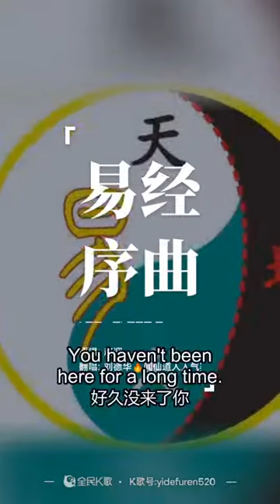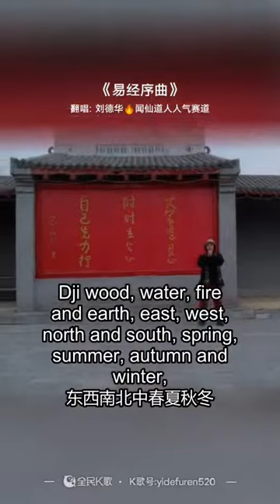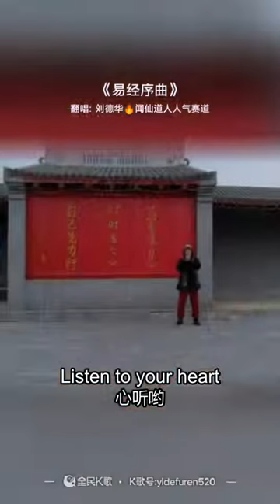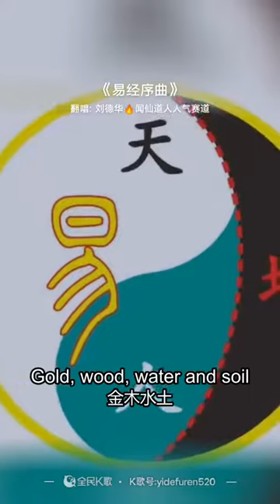适合本头像的歌易经序曲美声天籁之音A song suitable for this head. I Ching Overture sound of national beauty and nature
ちゅーごく中国、ちゅーごく中国にん人は、くふー工夫、ぶじゅつ武術、ちゅーごく中国カンフー、ちゅーか中華ぶじゅつ武術、じはつ自発てき的こー功、こーほー功法、ないこー内攻、ないこー内攻肓」、みち道、どーきょー道教、みちや道家、しゅーきょー宗教、かがく科学、てつがく哲学、ちゅー中华ぶんか文化、ちゅーか中華ぶんめー文明、china、chinese、せかい世界、だいどー大同しょーこく小国かみん寡民、ちきゅー地球は、せかい世界をせかい世界、インターネット、ネット、ネットサーフィン、ぶんめー文明、ぶんか文化、うらない占い、うらない占い、うんめー運命、よそく予測、よげん予言、めんそー面相、てそー手相、み見しょー相、あい相すべ術、しんせん神仙、しんれー神霊、しんめー神明、む無しんろん神論、ゆーしん有神ろん論、ぶっきょー仏教、ぶっきょー仏教、ふつ仏、キリストきょー教、キリストきょー教、てんし天使、かみ神、かみ神、かみ神、かみ神、かみ神、かみ神、かみ神、カトリック、てんしゅ天主、かいしん改新きょー教、イスラムきょー教イスラム、せーしょ聖書、コーラン、タルムードえき易、かいこん悔恨、しゅーえき周易、どー道とくきょー徳経、とくどー徳道をへ経て、ひつじ羊のかわ皮をまき巻き、かんぽー漢方い医、ほし星うらない占术を、いのち命运、こー幸运、うらない占い、おーどーり大通りを、ひと人间の、じんせー人生、ひと人、ち地狱、てんごく天国で、ふつ仏さま様に、せんぞ先祖、ほんけ本家、どーとく道徳、きょーてん経典、クラシック、むかし昔、むかし昔、「よん四しょ書ごきょー五経、テクノロジー、にんげん人間、じんぶん人文、阴阳、たいきょく太極き旗(テグクキ、ご五ぎょー行ゴシップ、け卦のろくじゅうよん、64け卦、ほし干、じゅー十に二し支かんし干支ラッキーアイテムせーざ星座のほし星となり、、、、、、まさにほくと北斗せー星节き気、せーぶつ生物きせつ季節に、ふと太阳、つき月、ほし星、てんたい天体のエネルギー、ほし星が、ちきゅー地球、时そら空、12ラッキーアイテム、じゅー十に二し支は、12せーざ星座は、12せーざ星座、よん四ぞー象、ろく六こー爻、きゅー九宫、たましー魂、れー霊、ゆーれー幽霊、よし由、ごろく五六き気运、こよみ暦は、てんもん天文、ちり地理,まん万ねん年れき暦,こ古れき暦,こ古れき暦,ななえ七星